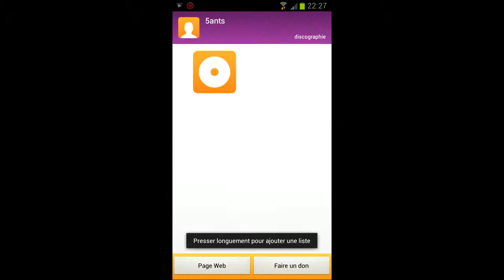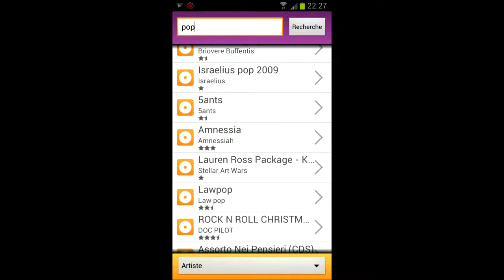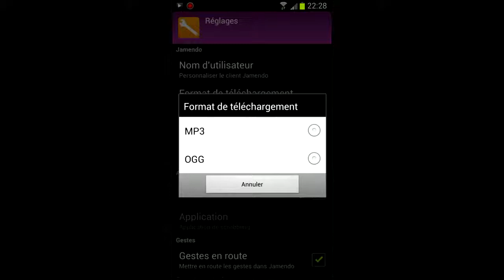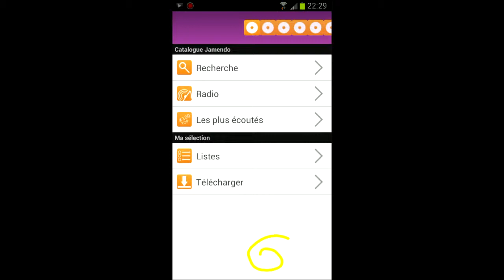Présentation de Jamendo application android open source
Présentation de l'application jamendo , une application android pour le blog wilfriedcaruel.me.